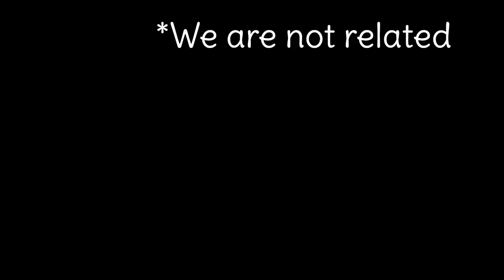Party animals w/ friends - Why are women bad at video games?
Why are women bad at games? Specifically, me and Mary.